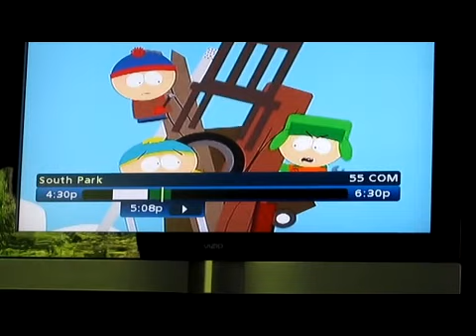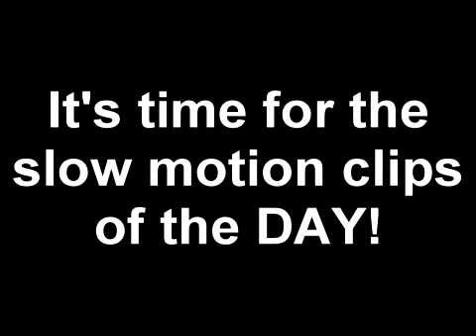TADPOLES! [JUNE 3, 2011]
It's a Friday vlog! I found tadpoles in my pool and we do a little mulch around my dads friends house. We also do some slow mo.